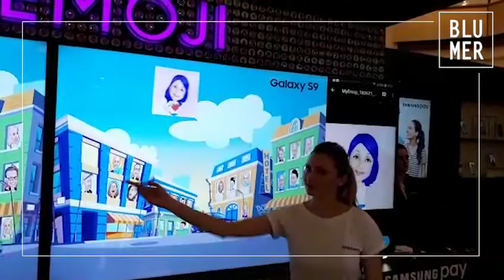SAMSUNG | My Emoji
O lançamento do Samsung S9 foi repleto de interatividade e diversão!
   Imagine ser transformado em um emoji e passear por uma cidade lúdica? Foi essa a experiência que os visitantes que passaram pelos shoppings Eldorado e Barra Shopping tiveram.
   Em parceria com a agência Cheil, a Blumer desenvolveu essa "cidade fictícia" e marcou presença em mais um job de sucesso!